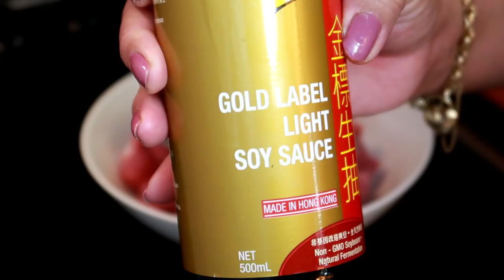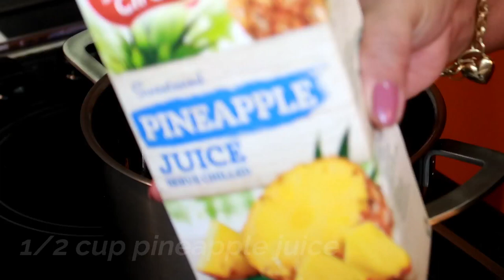Sweet & Sour Pork Fillet Easy Recipe | BETTER THAN TAKE OUT SWEET & SOUR 2019 | ShaSha Kolme Vlog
Quick and Easy Sweet & Sour Pork Fillet Recipe that you can try to cook to your Kitchen.

shasha kolme